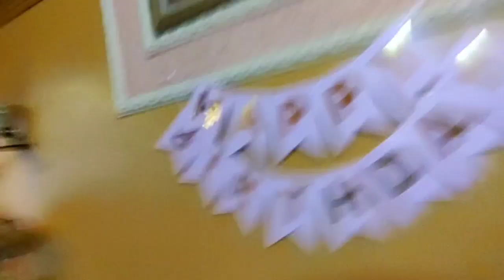For Aapa ||Birthday Celebration 🥳🎉